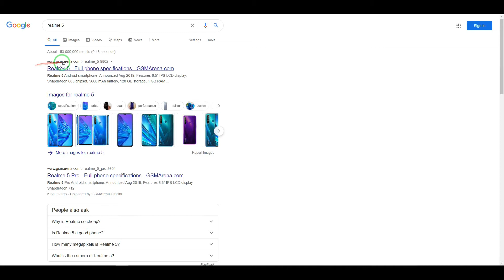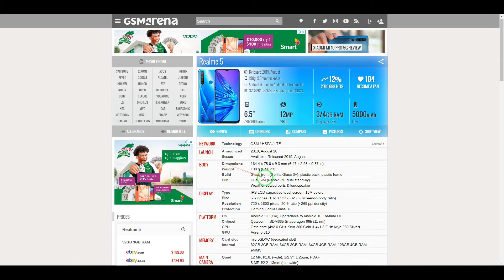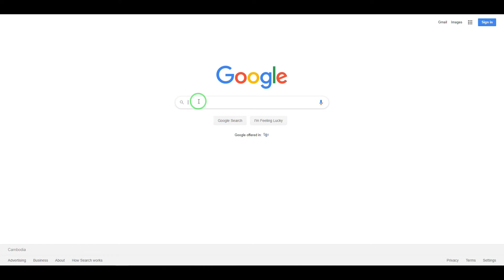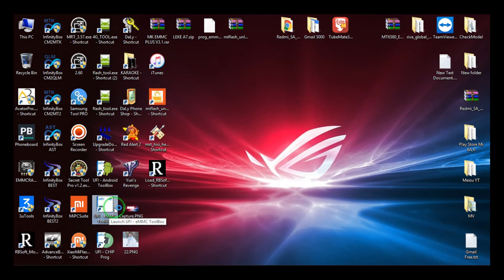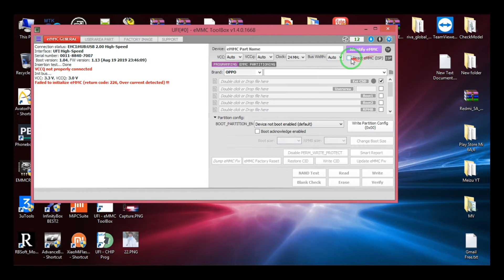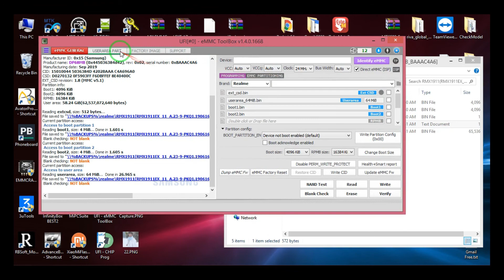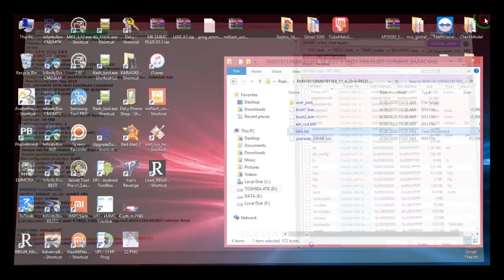របៀបប្រើអប់ UFI សំរាប់ Dump File​ I Backup imei I Reset Password